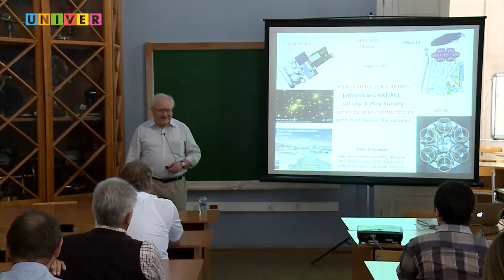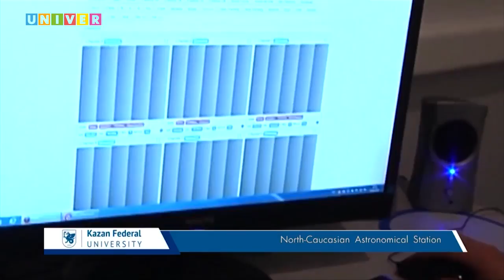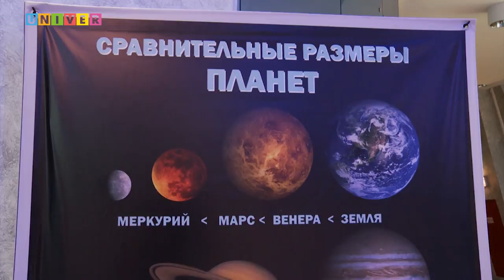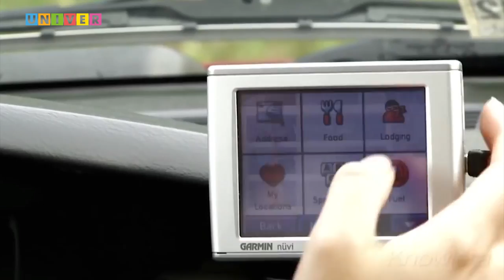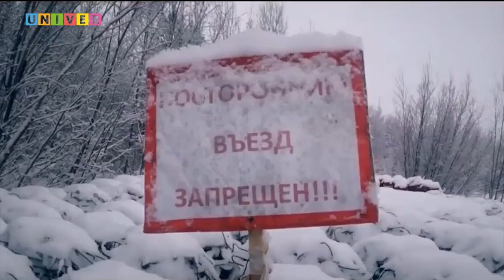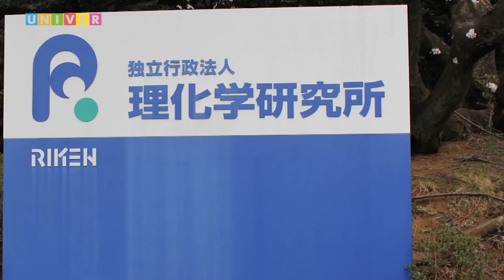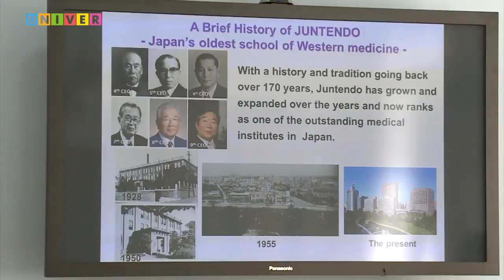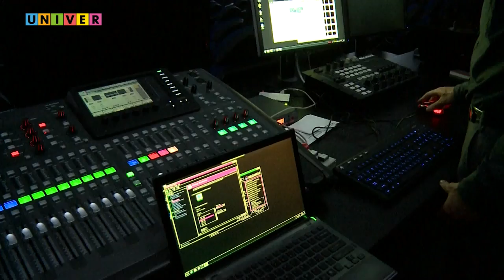Прием КФУ 2018. Институт физики